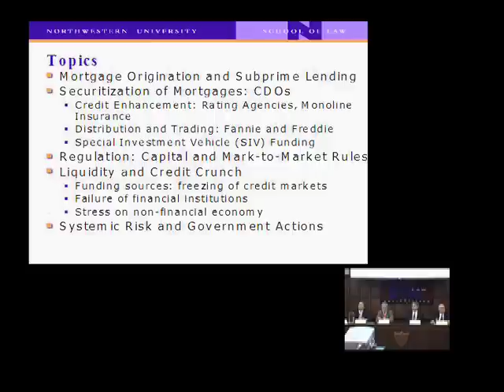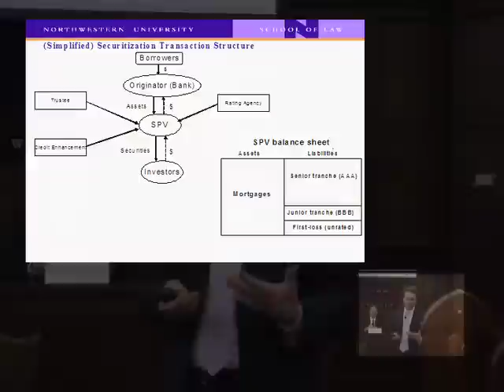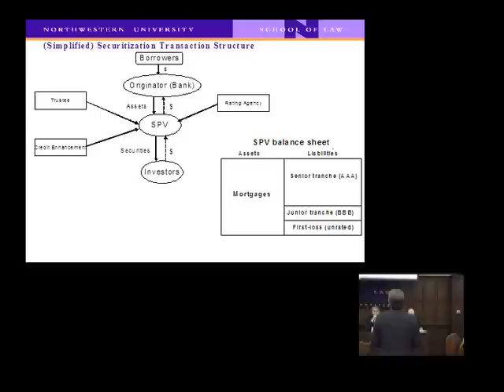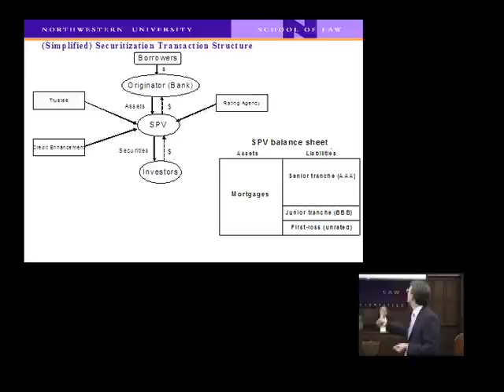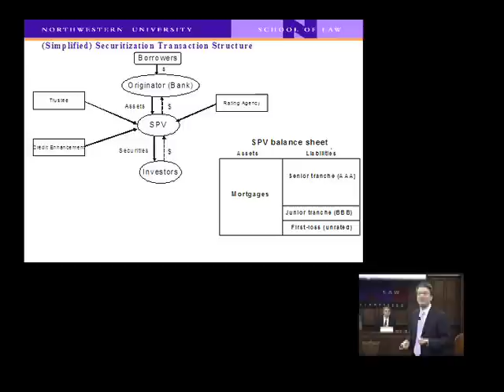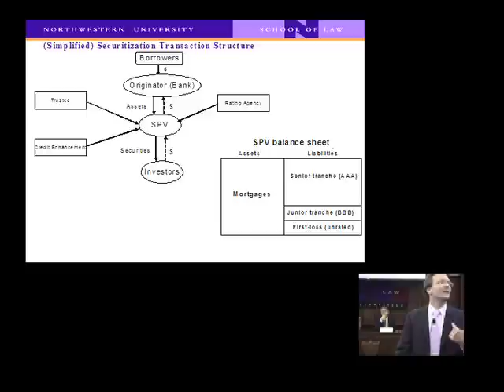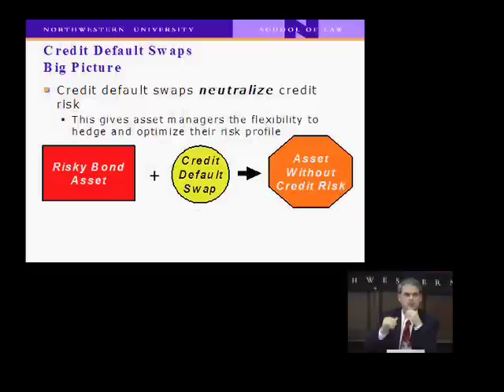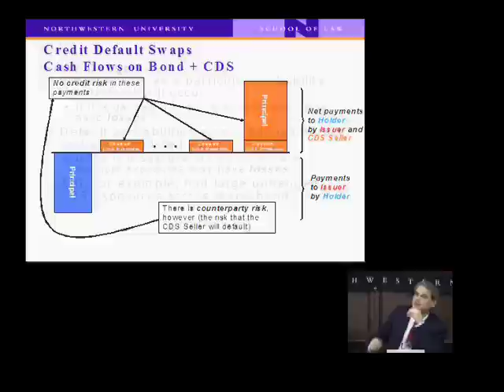Understanding the Financial Crisis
A discussion of the current U.S. financial crisis ____